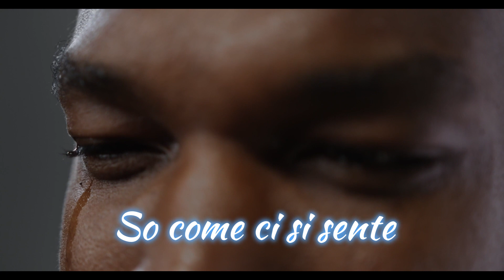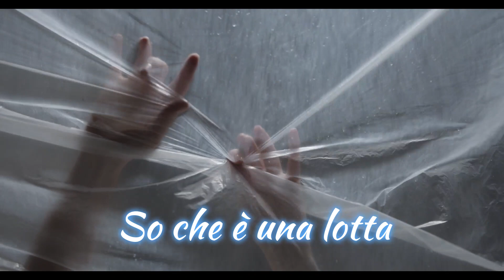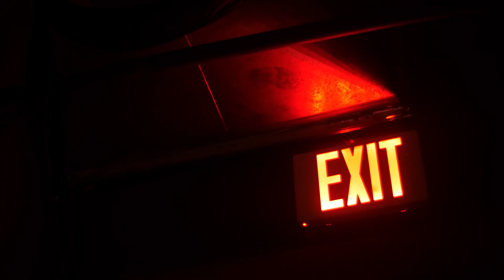Love Is The Answer (traduzione Italiano)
Song by
Alan Walker Style ft Natalie Taylor